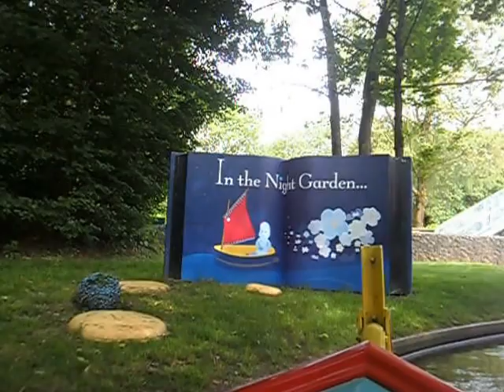Alton Towers & Splash Landings Day 2 - part #1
Mia meets her favourites from In 'The Night Garden' in Cbeebiesland!

Travels around the world plus my local area of the Cotswolds in the UK / running adventures and a whole heap more.